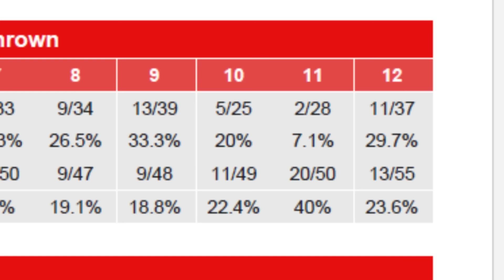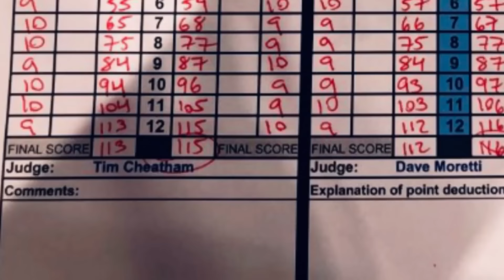LOMACHENKO CAE ANTE DEVIN HANEY PERO EL CAMPEON ES ABUCHEADO Y LOMA GANO PARA LA GENTE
LOMACHENKO CAE ANTE DEVIN HANEY PERO EL CAMPEON ES ABUCHEADO Y LOMA SE GANO EL RESPETO DE LA GENTE